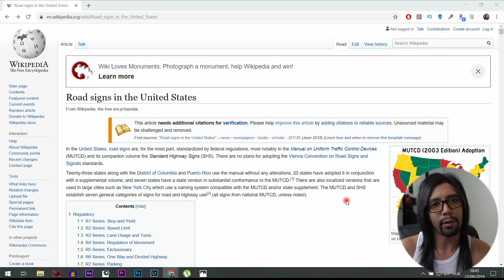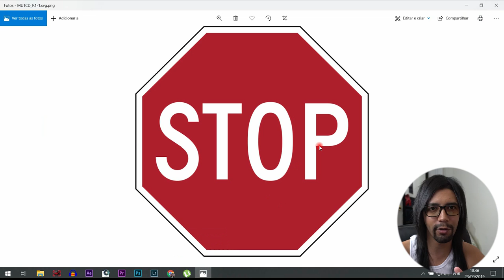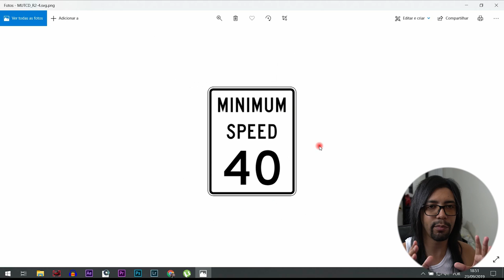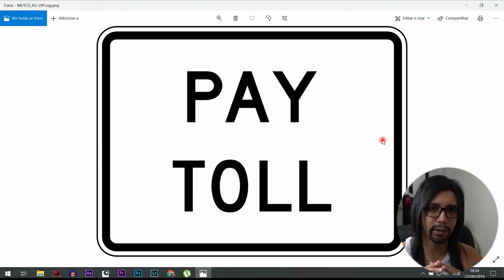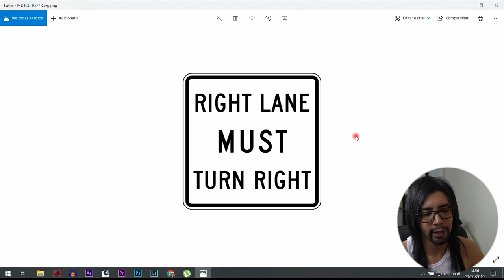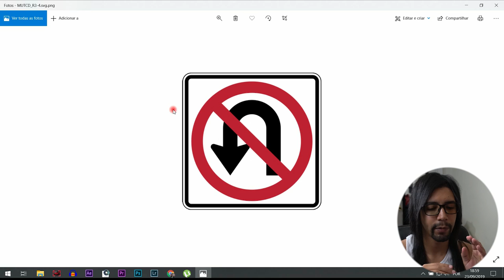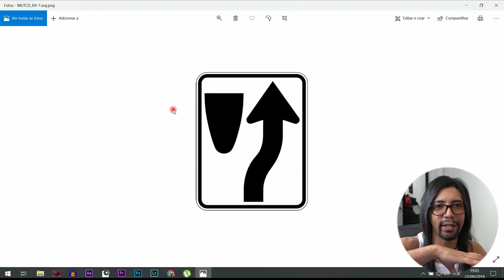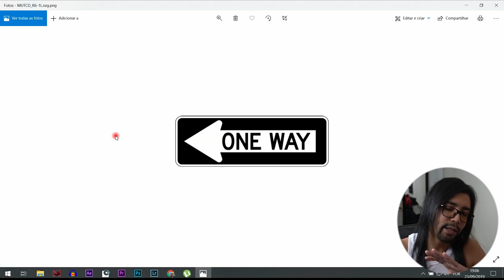Significado das PLACAS de TRANSITO dos ESTADOS UNIDOS! - Neru Meira USA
Nesse video eu falo um pouco do significado das placas de transito dos Estados Unidos! (parte 1)

Tags adicionais: placas eua placas estados unidos dicas driver license